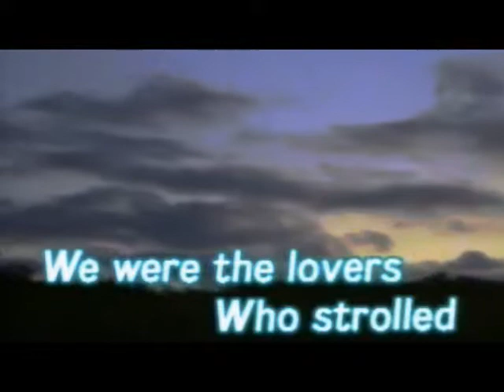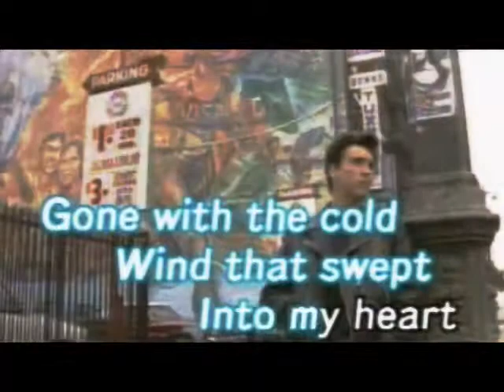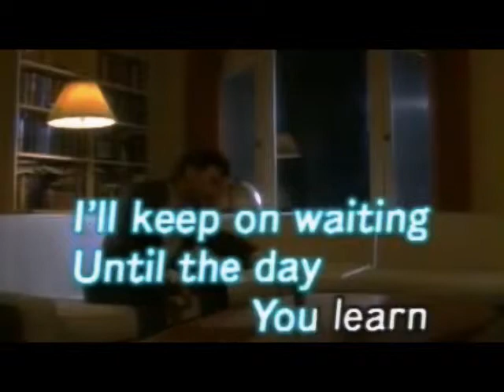Brothers Four - Green fields